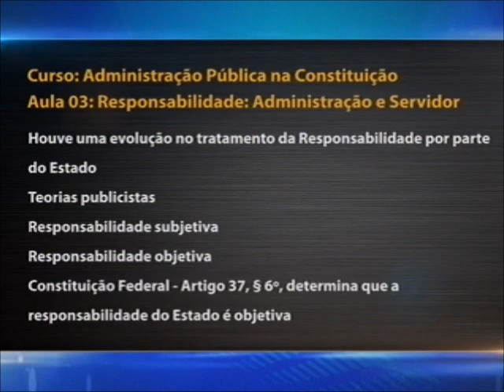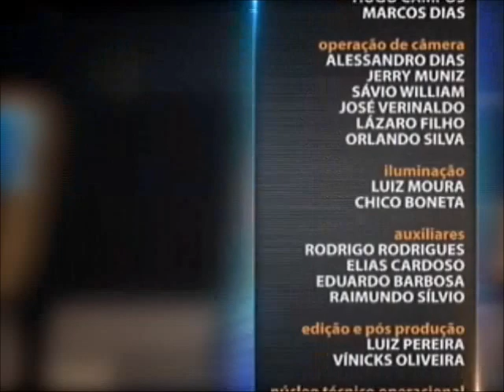Direito Constitucional - aula 3